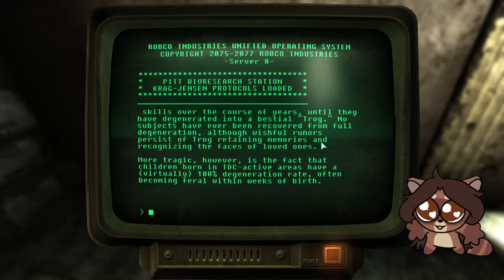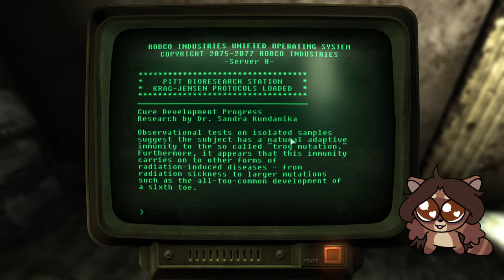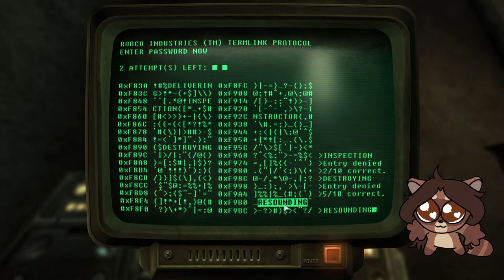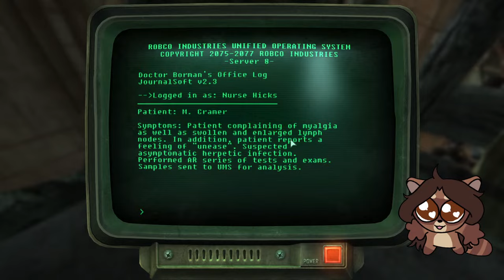Falllout 3 Part 30 - raccoonpizzaparty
Taken from a stream VOD originally aired on: April 9, 2024